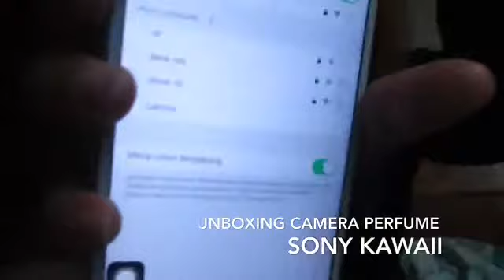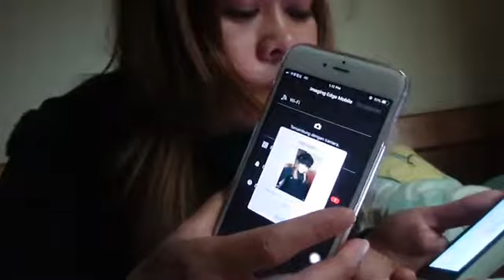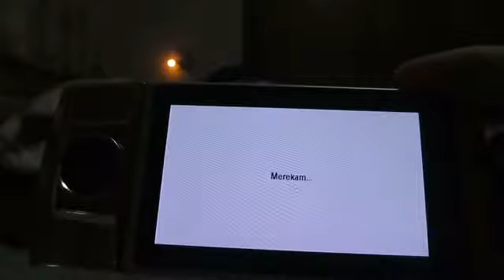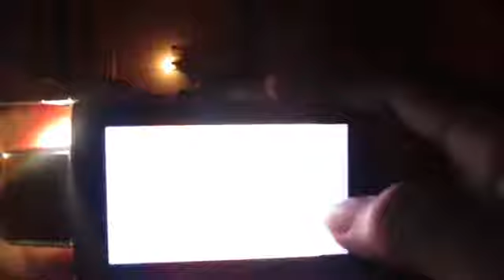SONY KAWAII PERFUME